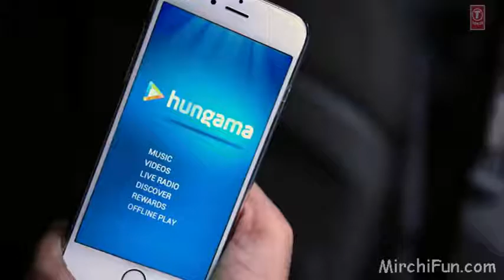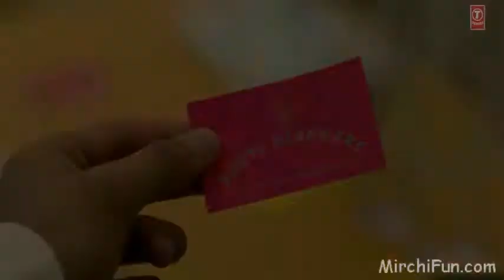Gjgsgjhdy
Cvbdss
Dxgn
Dv

F